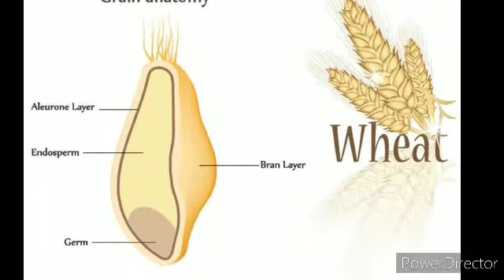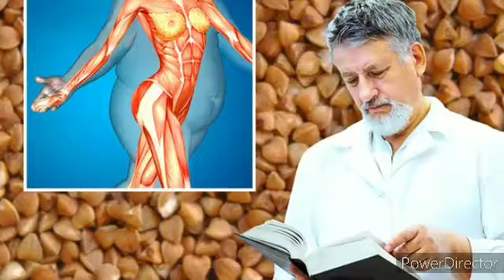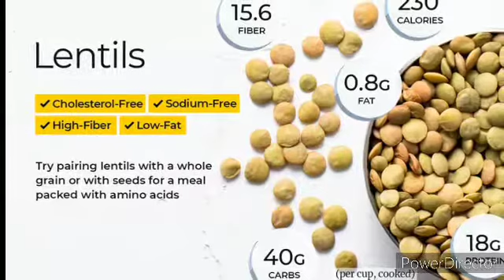8 Grains To Eat If You Want To Losing Weight...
Fitness Drink wisit this site

Grains to eat when losing weight

Generally speaking, you should choose whole grains, high in fiber, with a low Glycemic Index (GI), because the more vitamins and minerals it has, the healthier it is.

1. Whole Oats

Oats are very high in avenanthramide, an antioxidant that protects the heart. The fiber in oats is the beta-glucan fiber. It is known for its ability to absorb a lot of water, which means that it swells in your stomach, increasing the feeling of fullness. Generally speaking, oats are a great food for losing weight and keeping it off, as long as you keep an eye on the add-ons.

2. Brown rice

Brown rice is rich in so many vitamins that it almost becomes a superfood. It has antioxidants, magnesium, phosphorus, B-group vitamins and is one of the very few products that is high in selenium. It also very high in fiber, low in fat, and has low-density, meaning you feel full after eating a relatively small amount.

If you want to try something very different, red and black rice might be a good choice, both are considered whole grains and are high in antioxidants.

3. Whole rye

Researchers believe that rye has more nutrients per serving than any other whole grain. It has 4 times more fiber than standard whole wheat, 100-calories per serving, and it has nearly 50% of your daily recommended amount of iron.

4. Whole-grain barley

Barley is excellent not only for losing weight but also for lowering the cholesterol level. When grocery shopping, make sure you get the whole-grain barley, not “pearled” which practically means refined.

5. Buckwheat

Buckwheat has more protein than the other grains which makes it an exceptionally good source of protein for vegetarians. It’s very high in magnesium, which is important for regulating blood pressure. And like all whole grains, it’s also a good source of fiber.

6. Quinoa

Quinoa and buckwheat are great for people with celiac disease and gluten intolerance. Quinoa is also high in protein and very high in B-group vitamins and omega-3 fatty acids. Although quinoa is not low in calories, it has a low Glycemic Index, meaning it won’t cause a big spike in blood sugar.

7. Corn

Corn can be extremely healthy for you when it’s whole. It’s a good source of B-group vitamins, magnesium, and phosphorus, and also high in antioxidants. Corn is also relatively low in calories, at least until you add butter to it.

8. Lentils

Lentils are a unique grain because they’re really rich in protein and fiber, low in fat, and high in slow-digesting carbohydrates. A half-cup serving of lentils contains 20 grams of carbohydrates and 8 grams of fiber, meaning that 8 of the 20 grams of carbohydrates won’t get digested. On top of that, they're loaded with B vitamins, zinc, iron, potassium, and calciumc